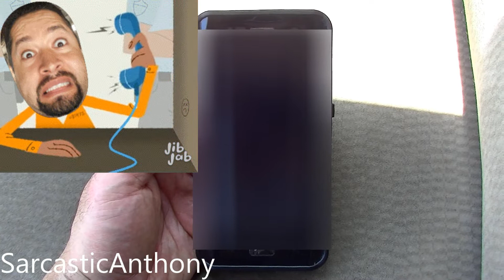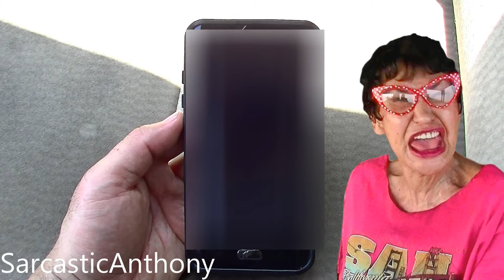My Neighbor Twisted Her Ankle???😯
My neighbor called me and said she twisted her ankle =(

136 N. Grand Ave. 237